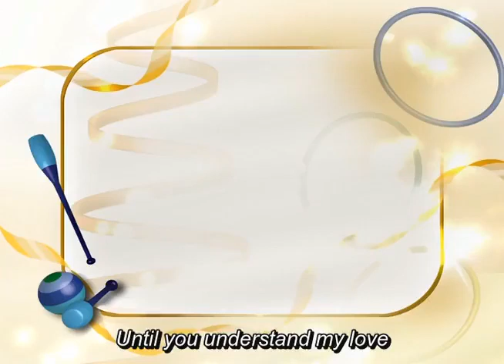1986 anime ep 14